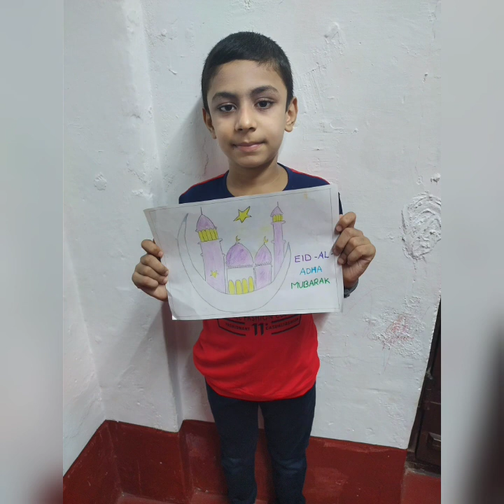Some Happy Moments ☺️😍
Musician: LiQWYD

Musician: LiQWYD

Musician: @iksonmusic